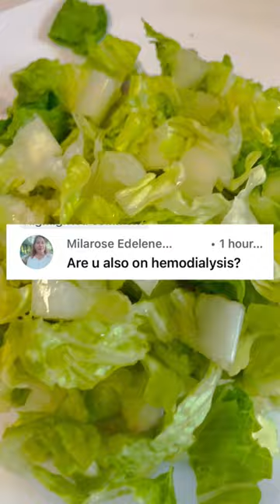Fighting CKD for 14 years | NO DIALYSIS